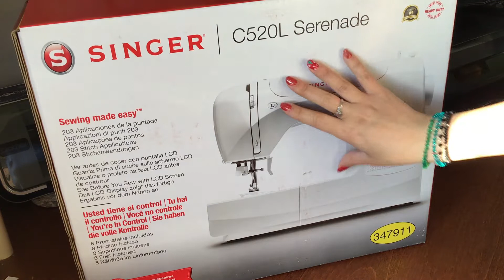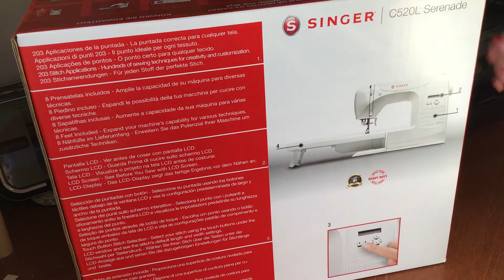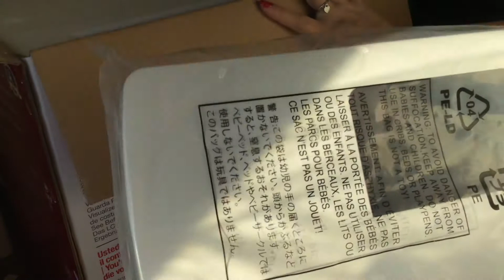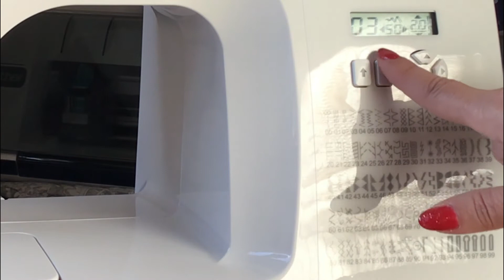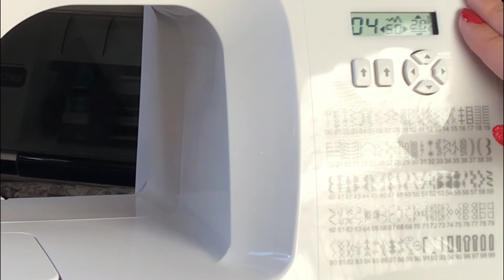Speciale Lidl 14-12-2020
👨‍👨‍👧‍👦Link del gruppo Facebook 💕CanvasScanNCut💕